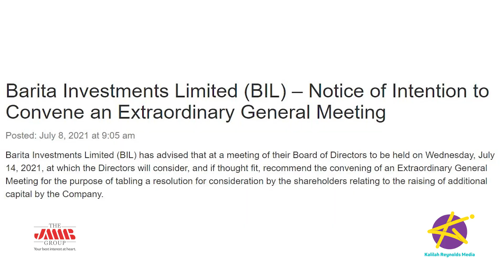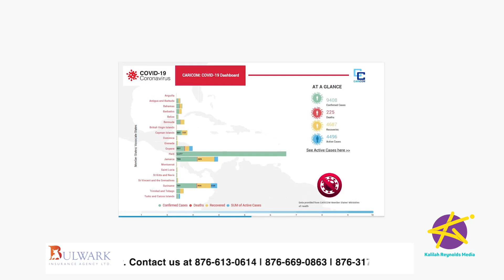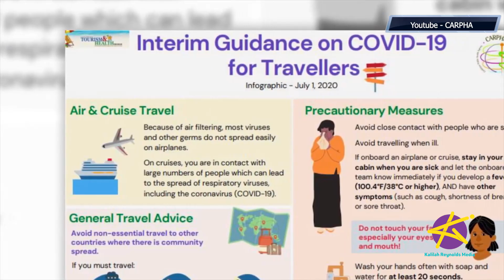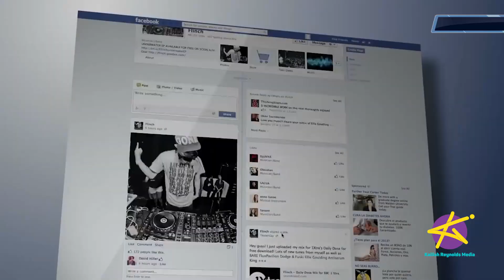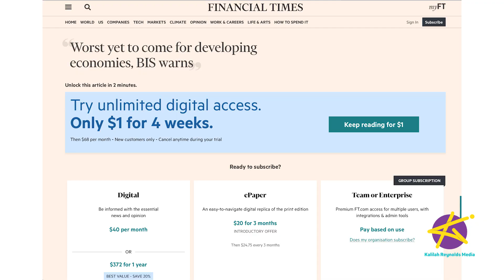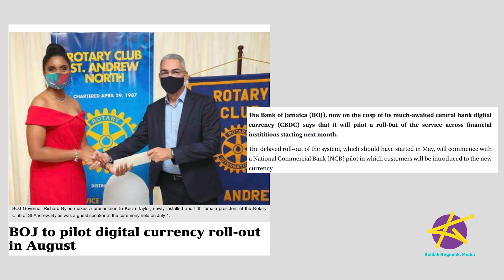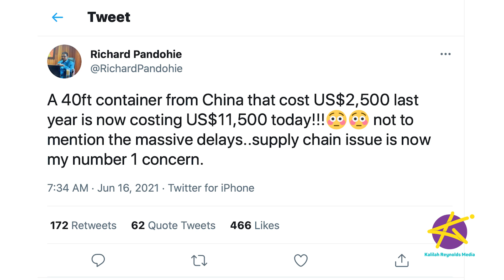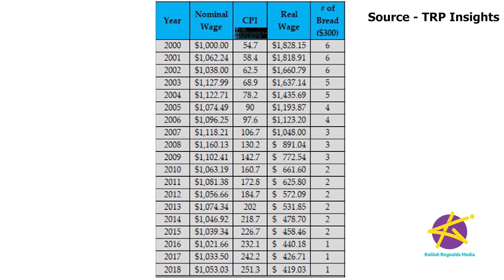TAKING STOCK - Financing the Caribbean's Recovery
Elsa didn’t ramp with the Caribbean last week.  And it’s just the start of what’s expected to be a very active hurricane season. As if COVID-19 and St. Vincent volcano aren’t already enough this year.  So much drama in the Caribbean, so little money.  Well the Caribbean Development Bank, CDB, has a new President, Dr. Gene Leon. We’ll find out what his plans are for the region’s development.

And then, the Analysts weigh in on the latest market developments. I can’t believe this bread is four hundred dollars!!! How will this inflation affect your investments? The BOJ will start testing digital Jamaican dollars in August and PROVEN Investments earnings are out. How did they do?

TAKING STOCK - The Caribbean's #1 Business and Finance Show!
Doing business and investing in Jamaica and the Caribbean

OUR SEGMENTS:
2:15- What’s Hot in Business
6:29- Discussion with Dr. Leon on economic recovery plans
28:10- Market Recap
30:14- The Analysts

CONTACT THE ANALYSTS:
Greig Lindo - Assistant General Manager, Trading and Treasury at JMMB

Keisha Bailey
Financial Coach, Founder and CEO of Profit Jumpstarter

EPISODE CAST:
Dr. Gene Leon, President
Caribbean Development Bank, CDB
LinkedIn & Youtube: @caribank

The Analysts:
Greig Lindo - Assistant General Manager, Trading and Treasury, JMMB